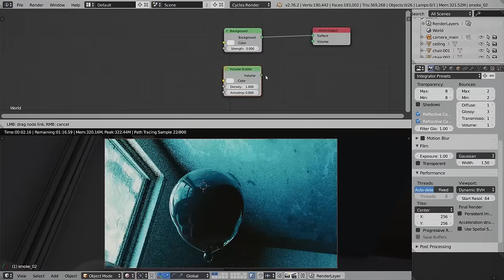Coffee made from POOP? I would try!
In This Episode:
• Gonzo journalism and coffee?
• Coffee made from poop
•  If coffee beans would no longer be produced would the 3d artist become extinct?!? (A question by Jim Morren)
• How coffee was discovered